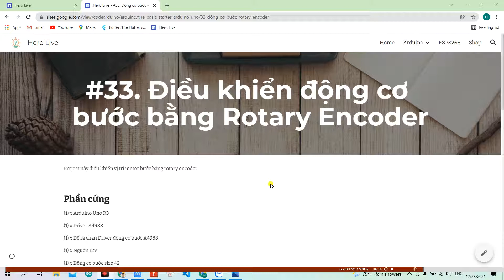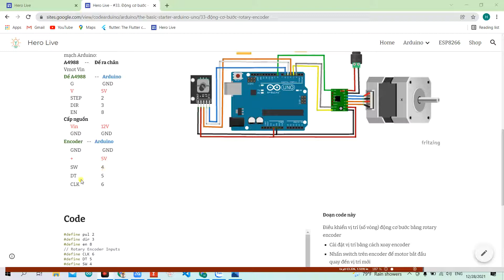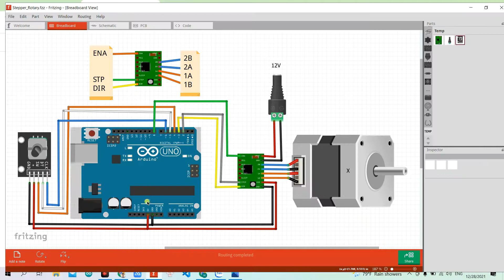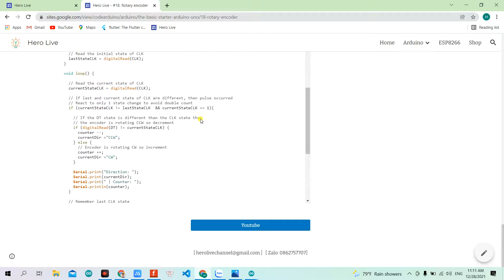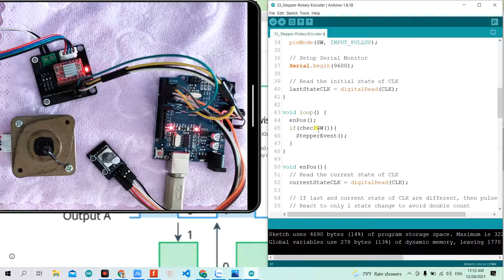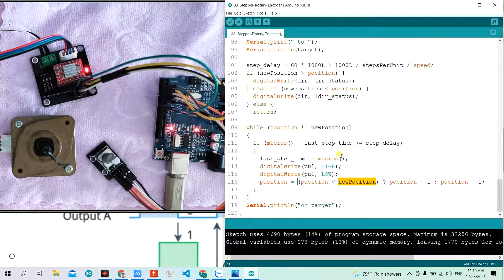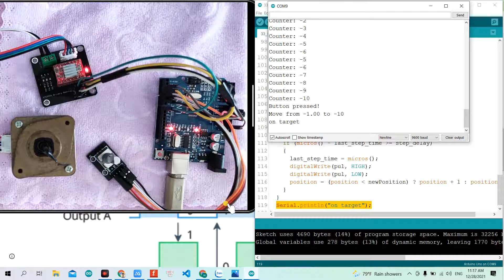The Basic Starter Arduino UNO #33. Điều khiển động cơ bước bằng Rotary Encoder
Xem hướng dẫn trên trang Hero Live
16. Cảm biến gia tốc góc nghiêng MPU6050
17. Cảm biến chuyển động PIR